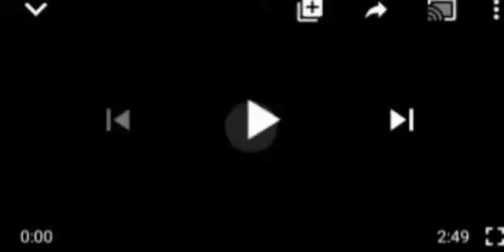ÇØÑFŪSIØN:WATCH WHAT TURKISH DIPLOMAT PR€DIÇT€D ABOUT WHAT ESN WILL DO 2 BUHARI, RAIÑS OF ÇØÑFŪSIØN